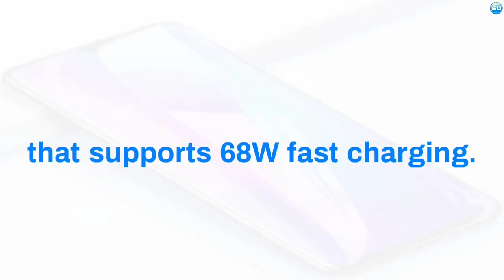Moto G99 Pro 2022 First Impression | 64MP Camera | 6400mAh Battery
Motorola Moto G99 Pro 2022 Review

The new Motorola smartphone debuts with 12GB RAM and Qualcomm Snapdragon 888+ 5G chipset! Check out the full Motorola Moto G99 Pro Fusion specs below!
The technology company recently announced a luxury Motorola G99 Pro with high-end specs and a unique camera system. This week, we have caught the reports on the arrival of a new Motorola phone dubbed the Motorola Edge 99 Fusion.